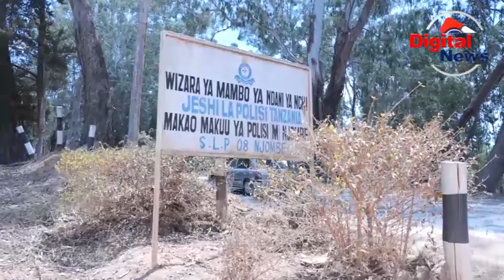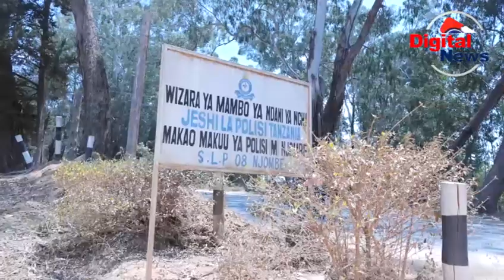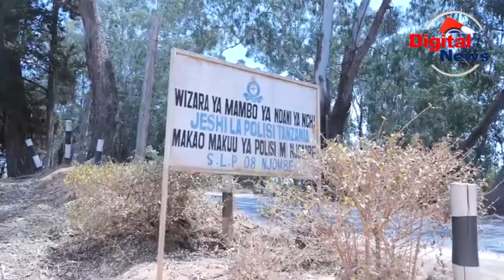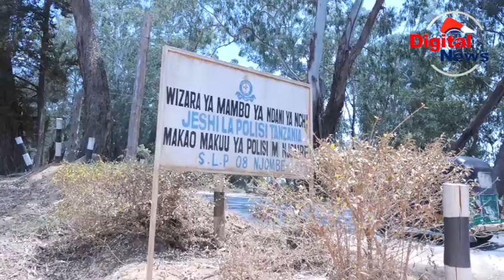WAWILI WAFARIKI KWA MOTO LUDEWA/ALIYEUA MWAKA MMOJA ULIYOPITA AKAMATWA/KAMANDA ISSA AFUNGUKA/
KAMANDA WA POLISI MKOA WA NJOMBE HAMISS ISSA AMEZUNGUMZIA MATUKIO MBALIMBALI YALIYOJITOKEZA MKOANI NJOMBE IKIWEMO TUKIO LA WATOTO KUKAMATWA KWA MWANAUME MMOJA AITWAYE BARAKA MATHIAS MTEWE KWA KOSA LA MAUAJI MWAKA MMOJA ULIYOPITA.

PAMOJA NA HAYO AMEELEZEA VIFO VYA WATOTO WAWILI WALIOFARIKI KWA KUUNGUA NA MOTO HUKO KATIKA KIJIJI CHA LUGARAWA WILAYANI LUDEWA.